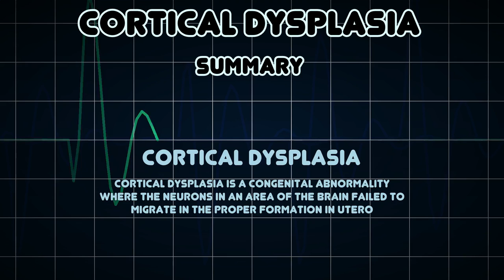Cortical dysplasia (Medical Condition)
Symptoms, risk factors and treatments of Cortical dysplasia (Medical Condition)

Cortical dysplasia is a congenital abnormality where the neurons in an area of the brain failed to migrate in the proper formation in utero